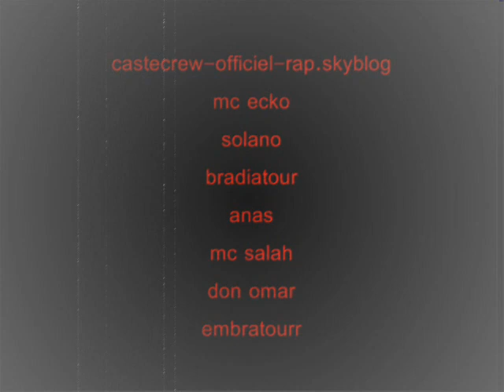Caste Crew Officiel Present Me7roum - Romanci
New Clip Foto De Drari d CasteCrew Montage Ecko Prod Sur Blog Officiel de Caste Crew [Me7roum] Romanci